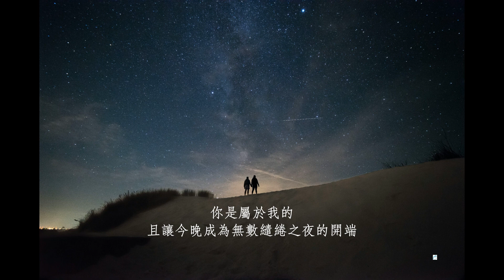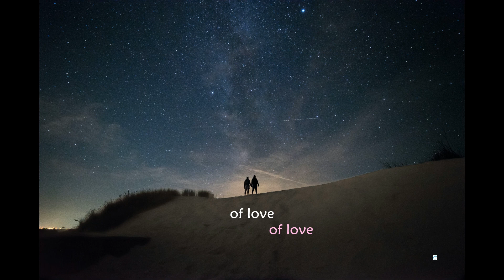[中字] The Look of Love 愛情的模樣 by Anabertha Oehlers & Dick Lee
幾天前，Dick 上傳了黑膠時期的專輯，慶祝出道五十週年，包括了我最愛的《The Songs from Long Ago》⬇️

我開心極了，因為我的卡帶多年前就已經報廢。這張專輯當年在日本有出版限量 CD，但我遍尋未果，而唯一找到的黑膠又超出預算很多，以至於未能入手．．．總之，　感謝天父！💜💜💜 終於又能聽到這首歌了！

這首歌的歌詞很簡單，但真切地描寫了愛情的樣貌；或者說，是真切地描繪出我心中對於愛情樣貌的定義。我是個直來直往的人，所以，我的愛情也是如此。

選擇了這張照片，因為，我的愛情願望就是能夠並肩同心看星星。簡單吧？但，活到這把年紀，並沒有真正實現過，因為我總是遷就對方的那一個。其中一任男友甚至在我驚嘆於星空浩瀚時（「如果我們能上月球看看外太空該有多好！」），不屑地翻白眼：「你能不能實際一點？亂想這些根本不會發生的事是有屁用？！」🥺

有人注意到了，我常常把直譯為「不要離去」的句子，寫成「留在我身邊」之類的，例如這首歌之中的「Don’t ever go 永遠不要離開」，我選擇了「請常留我身畔」。這是從我個人的育兒哲學養成的習慣，而 2016 年開始學習動物溝通之後，更堅定了這個信念：正向是王道！又，有助顯化 😺 無論對方是大人或孩子，與其說這個不行、那個不可以，我寧可直截了當說明，然後自己也身體力行。

希望大家會喜歡這首歌，也願我們都能遇見願意一起達成彼此夢想的那個她／她 🥰